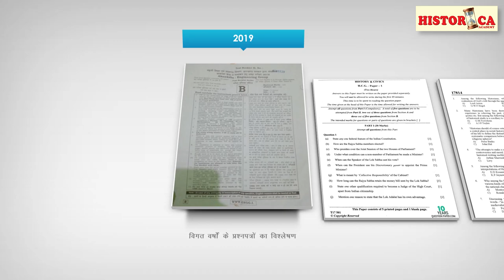College Lecturer History | General Introduction Of History | Manoj Singh Sir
सभी Exams की नयी Updates या उनसे जुड़ी हुई जानकारी के लिए

The basic objective of establishing  “HISTORICA ACADEMY" is to provide a better environment for the preparation of Competitive Examination. HISTORICA ACADEMY is a prominent Institute for Govt. Exam Preparation with India's Best and Renowned Faculty.

ऑनलाइन कोर्स की विस्तृत जानकारी के लिए अभी कॉल करें - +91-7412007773

0:00 Introduction
1:00 End